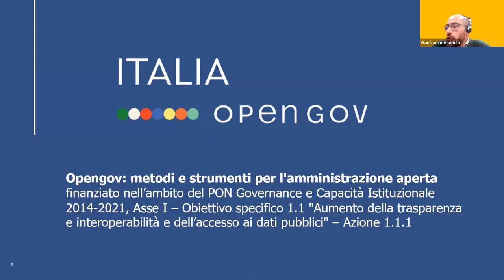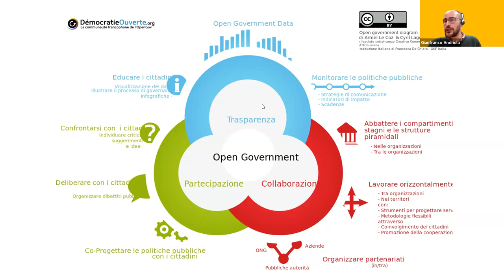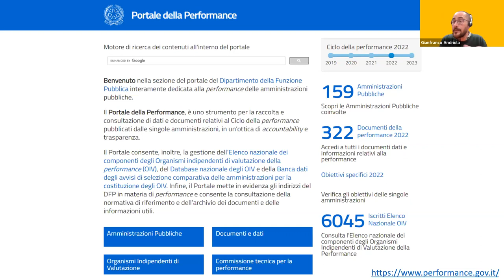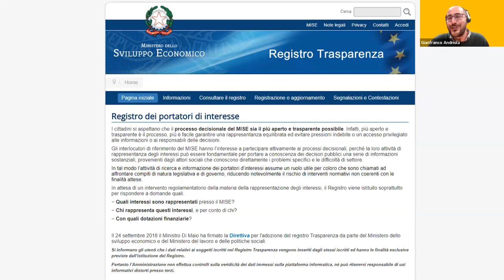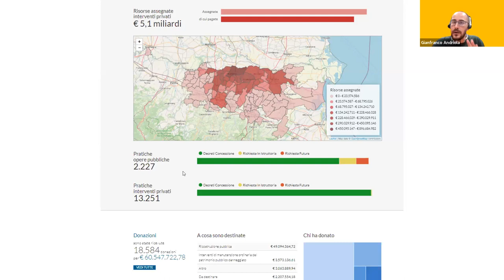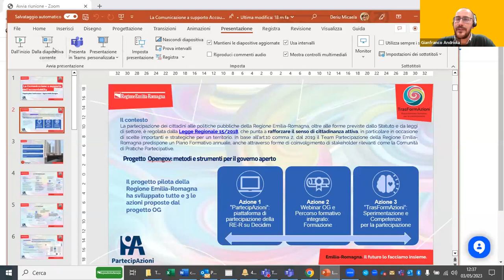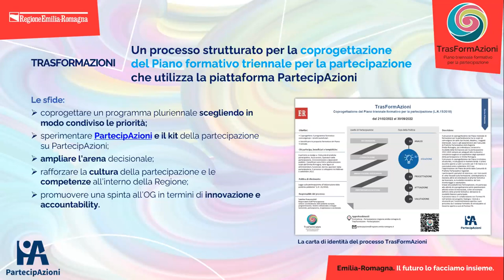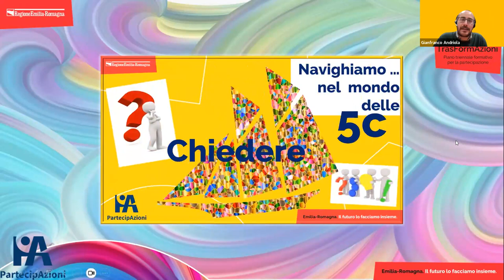La comunicazione a supporto dell’accountability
Le cosiddette asimmetrie informative, cioè quelle situazioni in cui non tutti i soggetti coinvolti nello stesso processo decisionale dispongono delle stesse informazioni è parte delle difficoltà che stanno alla base di una corretta applicazione dei principi della trasparenza. In questa logica, la comunicazione pubblica va considerata come uno strumento potente e flessibile per avvicinare i cittadini alle istituzioni, rendendo pienamente accountable ogni passaggio della definizione di politiche pubbliche efficaci e rispondenti alle reali necessità dei territori. Il seminario online affronta il tema della comunicazione pubblica come strumento per rafforzare i processi partecipativi aperti e inclusivi.

=== Programma del seminario online
- Dati aperti per l'accountability
- Gli standard per la trasparenza dei dati pubblici
- Iniziative di controllo sull’operato della PA attraverso i dati
- Monitoraggio civico attraverso i dati pubblici
- Infografiche per rappresentare le informazioni
- L’esperienza della RE-R: Accountability e PNRR: il progetto 1000 esperti della Regione Emilia-Romagna, Piera Magnatti (Regione Emilia-Romagna)

=== Maggiori informazioni sul ciclo di seminai online Accountability nella logica di governo aperto ===
Aprire i processi decisionali pubblici significa innanzitutto permettere, a chiunque abbia interesse, di osservare come la pubblica amministrazione matura le decisioni che è chiamata ad assumere per conto della collettività. Sono molti gli strumenti - normativi, tecnologici e metodologici - oggi a disposizione delle organizzazioni pubbliche per favorire il monitoraggio civico delle politiche pubbliche attraverso forme di coinvolgimento attivo da parte di cittadini, imprese e organizzazioni della società civile.

Attraverso i tre webinar che compongono il ciclo di seminari online i partecipanti potranno avere modo di approfondire, discutere e comprendere quali sono i vantaggi per una pubblica amministrazione che investe il proprio tempo e le proprie risorse nel realizzare politiche di ascolto e coinvolgimento attivo dei cittadini aperte e trasparenti.